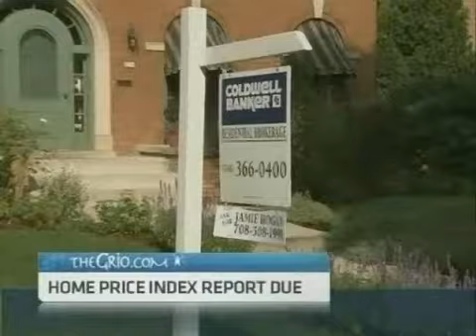Latest economic news for investors- 9/27/10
Investors had plenty of economic news to digest last week, the Federal Reserve kept its key interest rate-which affects mortgage and credit card rates-unchanged. Index reports are due on home price and tax prices are changed in 20 Metro area's.